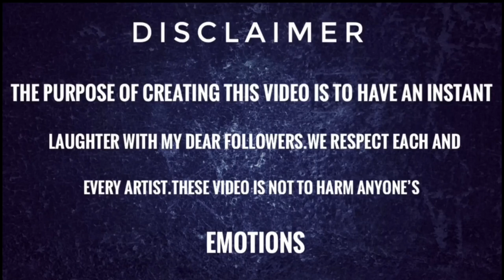Pushpa: Saami Saami - Funny Drawing Meme | Allu Arjun | Rashmika Mandanna